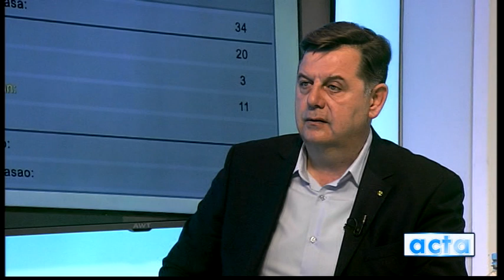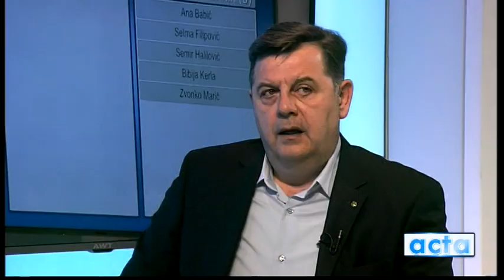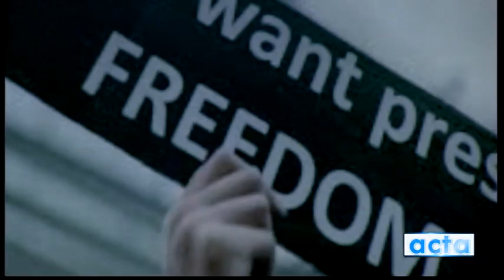Acta TV Alfa: Dževad Rađo i Nedžad Latić (19.03.2018.)